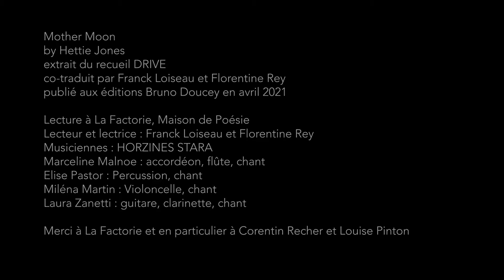Drive, d'Hettie Jones / "Mother Moon", lecture bilingue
Les traducteurs Franck Loiseau et Florentine Rey lisent en bilingue le poème "Mother Moon" d'Hettie Jones, paru dans le recueil "Drive".
Captation d'une lecture musicale réalisée à La Factorie – Maison de la Poésie.

/ Drive, Hettie Jones, Éditions Bruno Doucey, 2021.